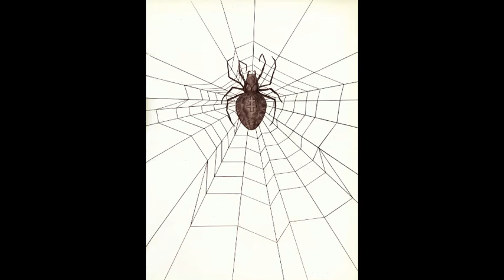Résurrection alsacienne d'Eugène Mann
"Et nous connaîtrons l'envol de l'oiseau"
Extrait en langue française du recueil poétique trilingue :

Elsassischi Uferstehung
Gedichtle en unsere drej Sproche
Eugène Mann
ACM Edition 1995 (épuisé)